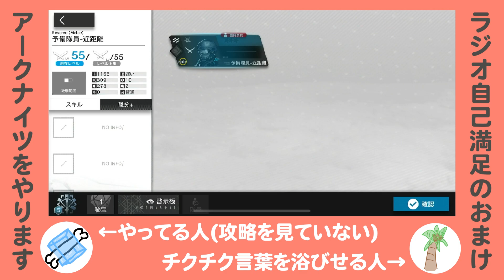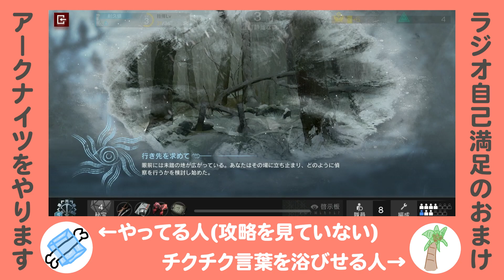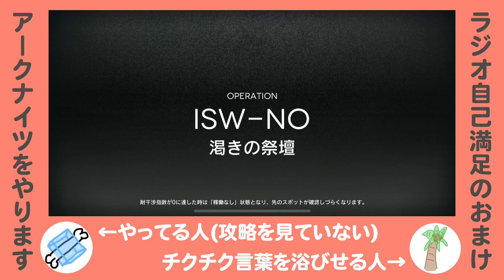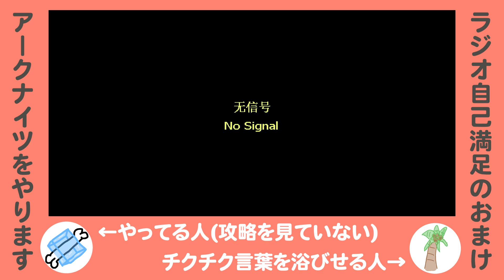【おまけ】骨氷はアークナイツがヘタクソ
サーミやります。見返すと謎プレーしかしてないですね

キャプチャの画質・音質が終わってるのは安物使ってるからです！
ヤシココのマイクが終わってるのは相変わらずです。